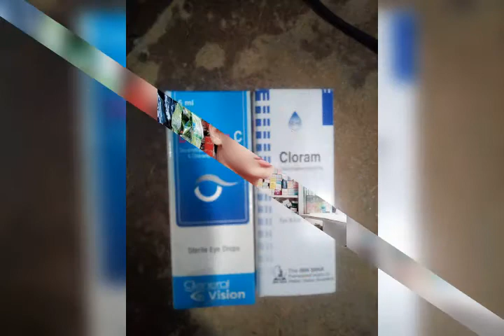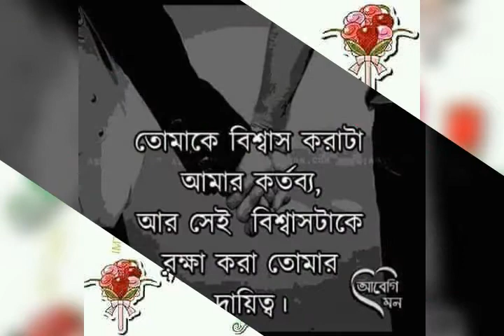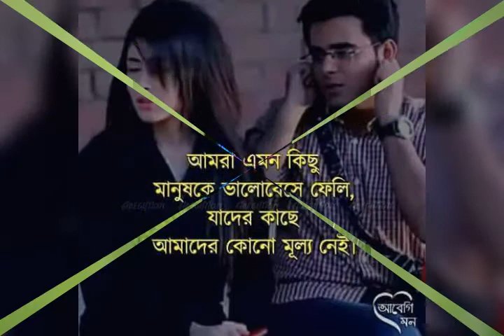MD atik vai